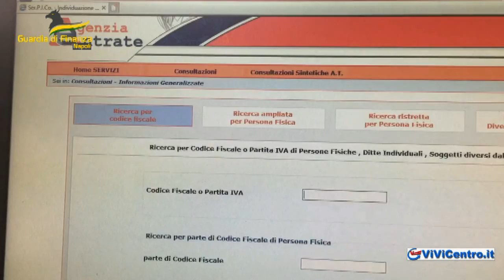Napoli Ricettazione di oro e preziosi Ai domiciliari 3 pregiudicati